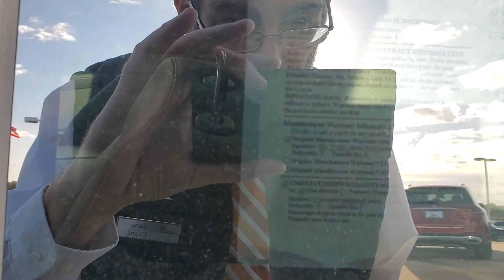October 6, 2020